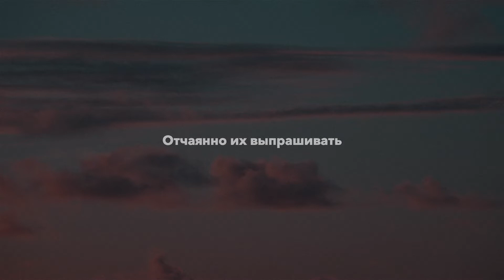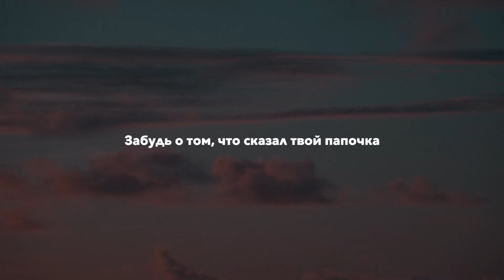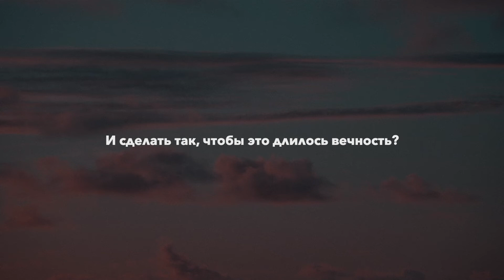The Weeknd - How Do I Make You Love Me? (rus sub; перевод на русский)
В «How Do I Make You Love Me?» The Weeknd вступает в жанр танцевальной поп-музыки, оплакивая свою возлюбленную и задаваясь вопросом, что он должен сделать, чтобы их отношения продолжались.